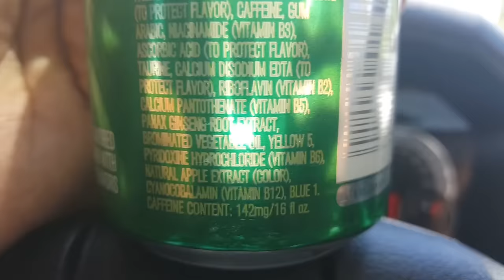TWITCH Limited Edition AMP ENERGY Drink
► Information: Looks like Amp Energy linked up with TWITCH to launch a campaign and now they have this limited time only energy drink.

 I seen it in the store, grabbed this thang-thang up but the real question is, "HOW DOES IT TASTE?" Let us find out!

► Periscope Live Stream: @daymdrops
► Facebook Mentions: @daymdrops